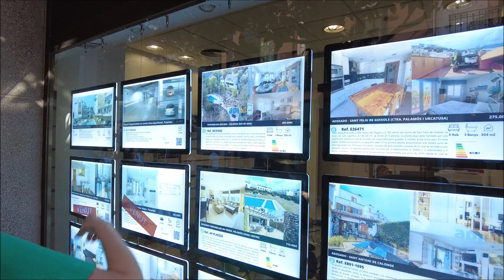Marella Voyager Cruise Sept 2023 - Day Seven "Palamos"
Part Seven of the full 7 day experience on the Marella Voyager Cruise Ship ..